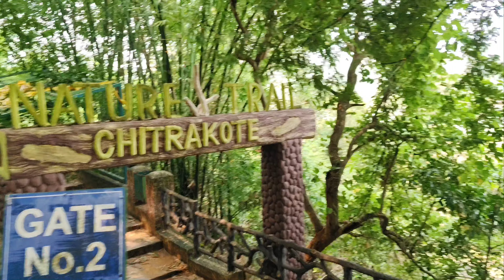Chitrakoot waterfall (Jagdalpur Chhattīsgarh)